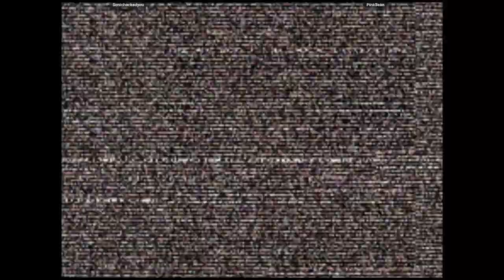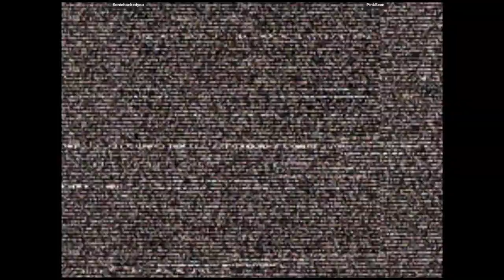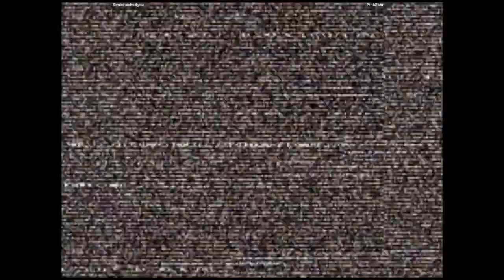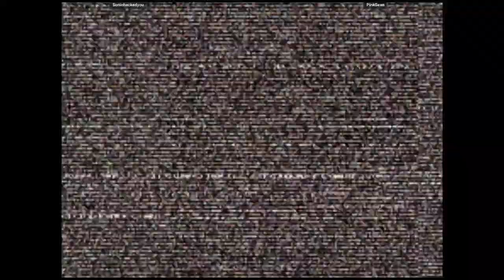CVS2 - Sonichackedyou VS PinkSean | 🇺🇸🇺🇸 Fightcade2